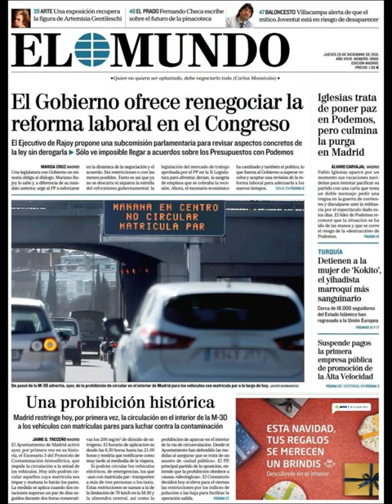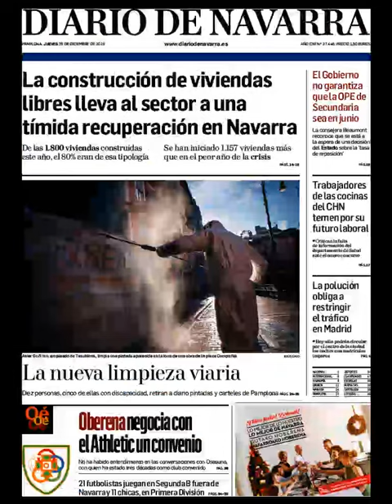Noticias Jueves 29 Diciembre 2016 Titulares Portadas Diarios Periódicos España Spain News